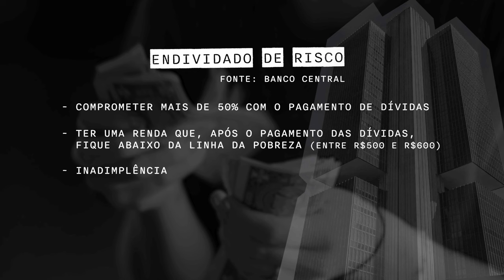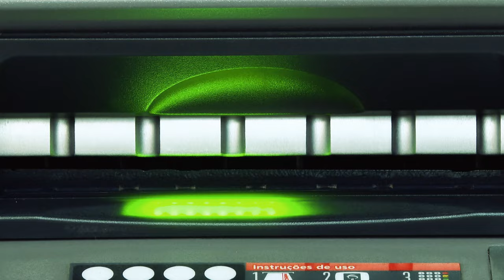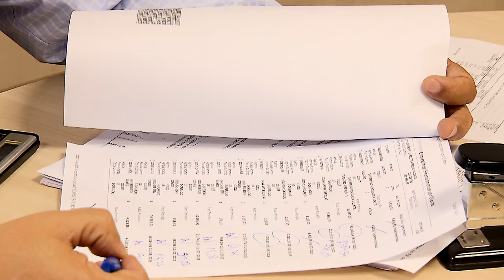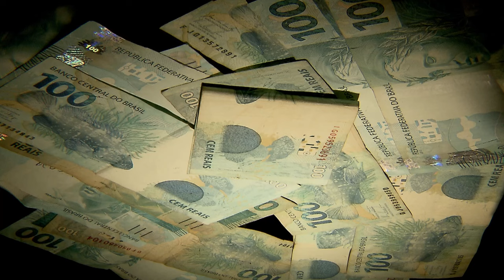Reportagem Especial: Informações e decisões do STJ sobre superendividamento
Saiba Mais:
INFORMAÇÕES:
A Lei 14.181/2021, conhecida como Lei do Superendividamento, completa, nesta terça-feira (2), três anos. O Superior Tribunal de Justiça (STJ) se debruça sobre o tema muito antes da lei ser promulgada. Em 2016, por exemplo, a Terceira Turma limitou em 30% os descontos na conta-corrente utilizada para o recebimento do salário de um devedor que fez empréstimo consignado, porque havia risco a subsistência, ou seja, poderia prejudicar a sobrevivência dele.
Para lembrar da importância do tema cada vez mais presente na realidade dos brasileiros, a Coordenadoria de TV e Rádio (CRTV) divulga nas redes sociais do STJ e na Rádio e TV Justiça produtos audiovisuais informativos.